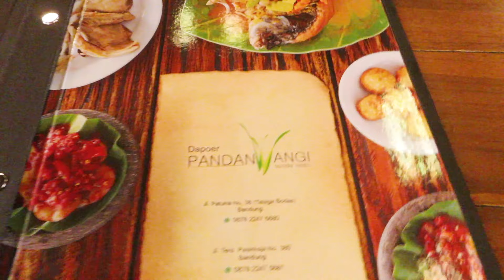Nasi Liwet Dapoer Pandan Wangi, Kuliner Wajib Di Bandung,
Kuliner wajib di Bandung yaitu nasi liwet Dapoer Pandan Wangi. Rasanya parah enak banget. Nasi liwet kuliner khas Bandung yang tidak boleh dilewatkan bila bertamasya ke Bandung. Selain nasi liwet masih banyak kuliner Bandung yang sangat direkomendasikan seperti, nasi timbel komplit, soto Bnadung, batagor, pisang geprek keju, es oyen, cimol, seblak, tahu susu, jahe ronde, cumi bakar, ubi bakar, baso cuangki, primarasa, kartikasari, dan lain-lain. Tempat kuliner malam Bandung yang sangat terkenal yaitu jalan Sudirman atau Sudirman Street. Bandung terkenal sebagai kota kembang, kota mode dan kota kuliner. Banyak sekali kuliner Bandung yang wajib dicoba, harganya pun relatif terjangkau. Semoga video ini menjadikan inspirasi untuk kulineran ke Bandung.